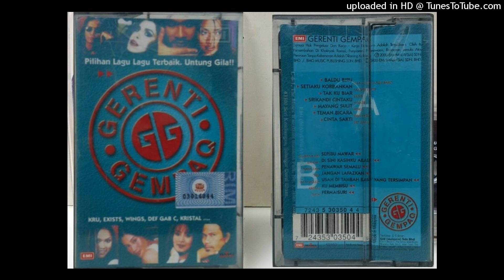Ella & Awie -Baldu Biru (2000)